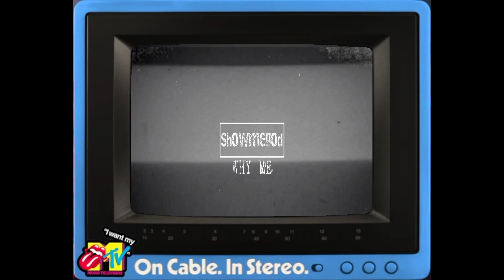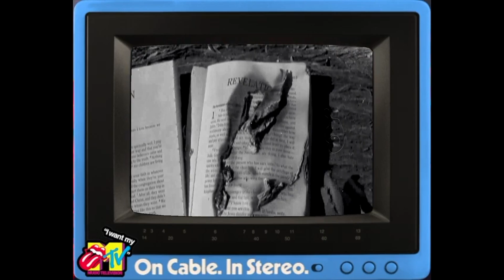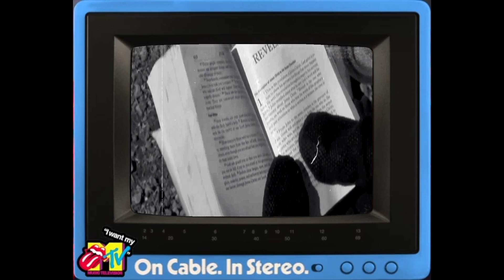Showmegod... MTV 1982 Debut...Why Me (Planet P Project)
Circa 1982: That time Showmegod Debuted on MTV.  Long Live the 80s.

Planet P Project is a science-fiction-themed, progressive rock band. It is run as a side venture by frontman Tony Carey for his more experimental music, alongside German producer Peter Hauke. The band has released five albums: Planet P (1983), Pink World (1984), Go Out Dancing, Part I (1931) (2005), Go Out Dancing, Part II (Levittown) (2008), and Go Out Dancing, Part III (Out in the Rain) (2009). Music videos for singles from the first albums received moderate airplay on MTV when originally released. Pink World was originally a two-record set, released on bright-pink-colored vinyl.

Sitting up here watching all the lights blink below
The Earth is turning, why does it go so slow?
Thinking about the girl I left behind
Houston, can you hear me or have I lost my mind?
Why me? Why me?

I was waiting on the pad, all systems were go
The man up in the tower was enjoying the show
Then I got this feeling that I never had before
Hey let me out of here, what am I here for?

There must be a thousand other guys
Must be some other way to look good in your eyes
Why am I up here? What do they see in me?
Must be one thousand other places to be

The last man to be here was never heard from again
He won't be back this way 'til 2010
Now I'm riding on a fountain of fire
With my back to the Earth, I go higher and higher

Take anyone but me, why me?

Written by: Tony Carey

Lyrics Licensed & Provided by LyricFind